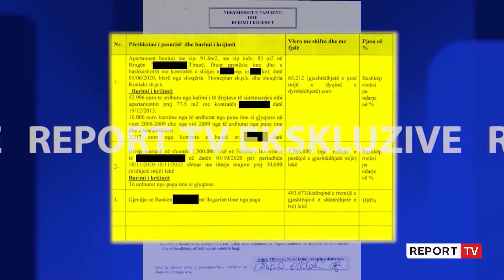'Partizani'/ Berisha kërkon ‘lirinë’ në Apelin e GJKKO-së!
Gjyqtarja e Apelit të GJKKO-së Ilirjana Olldashi shtyu për nesër dhënien e vendimit për masën e sigurisë arrest shtëpie për Sali Berishën. Kërkesa shqyrtohet nga gjyqtarja në konflikt interesi, e cila liroi nga qelia Malltezin. Dhëndri Malltezi merret nesër në pyetje për aferën 'Partizani'.